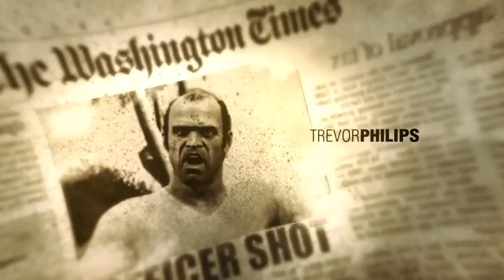Gta 5 dizi | The Walking Dead | 1.Bölüm | SALGIN BAŞLIYOR!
Bu diziyi izlerken sadece arkanıza yaslanın ve aksiyon dolu dakikaların keyfini çıkarın!